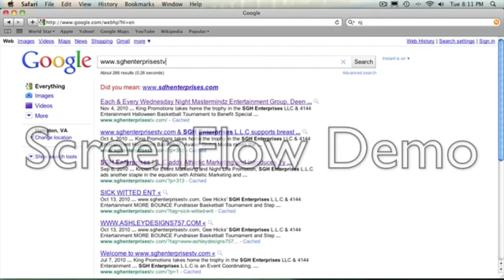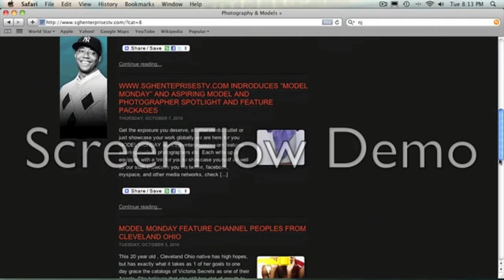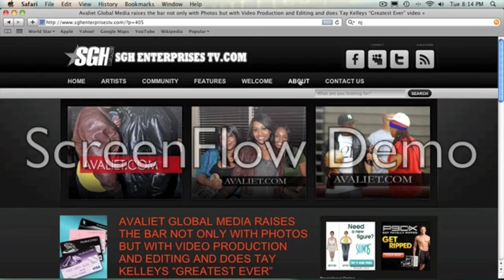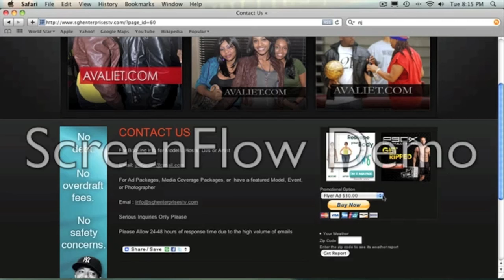interactive video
Advertise, Promote, Market. If you are looking to for an extra media outlet to market yourself, we have packages available to suit your needs.  Aspiring Models, Photographers, Promoters, Artists, we have packages available to suit any budget,

avalietfilms avaliet global media